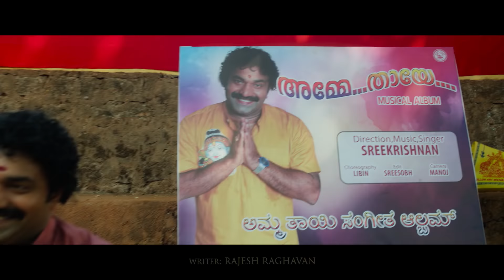Aravindante Athidhikal Trailer | Sreenivasan, Vineeth Sreenivasan | Shaan Rahman | M Mohanan | HD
Watch the Official Trailer of 'Aravindante Athidhikal', a Malayalam movie starring Sreenivasan, Vineeth Sreenivasan, Nikhila Vimal, Urvashi, Aju Varghese, Salim Kumar, Santhi Krishna and KPAC Lalitha among others. Directed by M Mohanan,  Music Composed by Shaan Rahman,Written by Rajesh Raghavan, DOP by Swaroop Philip, Edited by Ranjan Abraham,  Produced by Pradeepkumar Pathiyara, Co-Produced by Noble Babu Thomas under the banner of Pathiyara Entertainment Pvt Ltd.  Muzik247 is the official music partner.

Set Aravindante Athidhikal songs as your Caller Ring Back Tone
Kanne Thaai Malare
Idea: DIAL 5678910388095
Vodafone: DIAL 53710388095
BSNL: SMS BT 10388095 TO 56700
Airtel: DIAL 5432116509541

Neeye En Ammaa Kanne Thaai Malare
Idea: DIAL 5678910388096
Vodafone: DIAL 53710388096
BSNL: SMS BT 10388096 TO 56700
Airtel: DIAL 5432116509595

Rasathi
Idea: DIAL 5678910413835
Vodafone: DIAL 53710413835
BSNL: SMS BT 10413835 TO 56700
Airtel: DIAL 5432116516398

Rasathi Version Two
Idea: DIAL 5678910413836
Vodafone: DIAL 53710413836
BSNL: SMS BT 10413836 TO 56700
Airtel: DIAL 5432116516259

Aanandhame
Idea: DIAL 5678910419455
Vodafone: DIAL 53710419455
BSNL: SMS BT 10419455 TO 56700
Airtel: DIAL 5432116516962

Endhe Kanna
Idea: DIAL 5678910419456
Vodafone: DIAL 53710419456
BSNL: SMS BT 10419456 TO 56700
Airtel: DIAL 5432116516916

Endhe Kanna Version Two
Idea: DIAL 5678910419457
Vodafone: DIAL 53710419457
BSNL: SMS BT 10419457 TO 56700
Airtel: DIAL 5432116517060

Neeyen Thanuvine Endhe Kanna
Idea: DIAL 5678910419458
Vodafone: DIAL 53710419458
BSNL: SMS BT 10419458 TO 56700
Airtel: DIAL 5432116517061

Kripaakari Devi
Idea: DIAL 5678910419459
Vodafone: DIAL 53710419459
BSNL: SMS BT 10419459 TO 56700
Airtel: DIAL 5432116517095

Japam Kripaakari Devi
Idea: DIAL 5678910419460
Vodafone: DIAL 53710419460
BSNL: SMS BT 10419460 TO 56700
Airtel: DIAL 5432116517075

Amazon Music